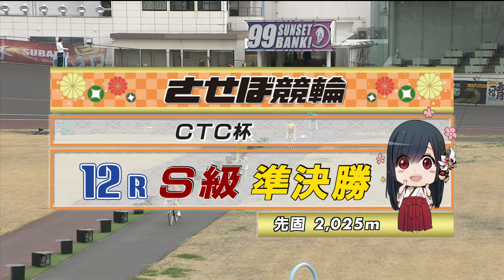2023年3月15日 佐世保競輪FⅠ 12R VTR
2023年3月15日 佐世保競輪　 FⅠＣＴＣ杯
12Rのダイジェスト